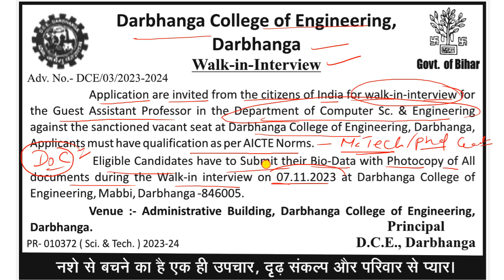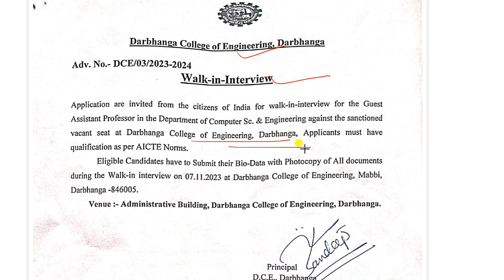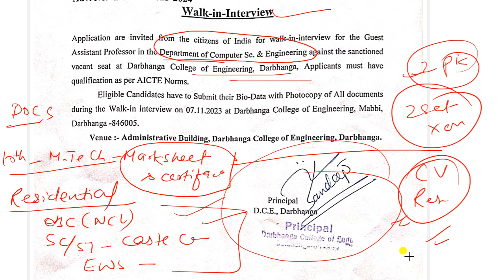Darbhanga college of engineering recruitment | assistant professor | freshers eligible | no exam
Darbhanga college of engineering recruitment
Post - assistant professor
interview date - 07/11/2023
location - Darbhanga College of Engineering,
                  Mabbi, P.O. Lal Sahpur, Darbhanga,
                  Bihar – 846005
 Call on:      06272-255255